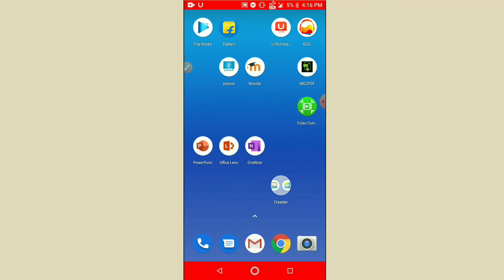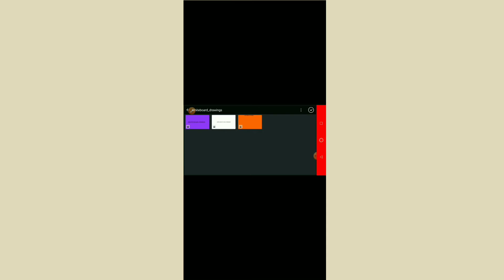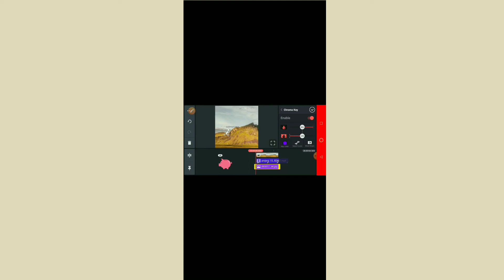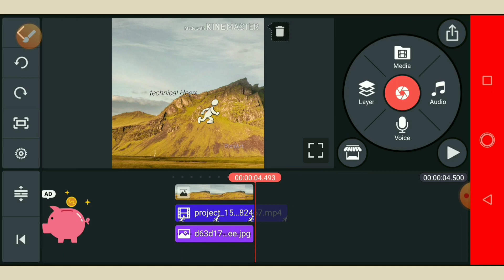how to enable chroma key in kinemaster | technical heera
Hii friends... Is video me hum janenge ki Chroma key kya hai aur ise kaise use karte hai?